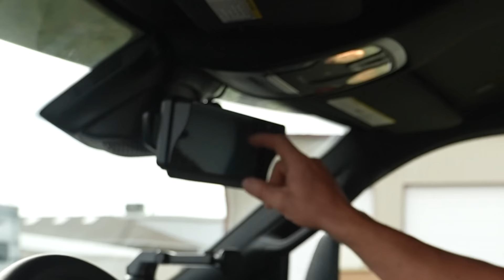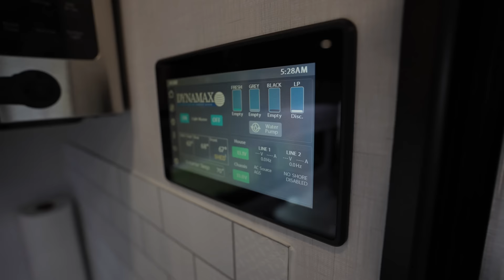You Won't Believe What I Just Bought 😬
Learn more about these insanely cool motorhomes by visiting the Dynamax page ￼